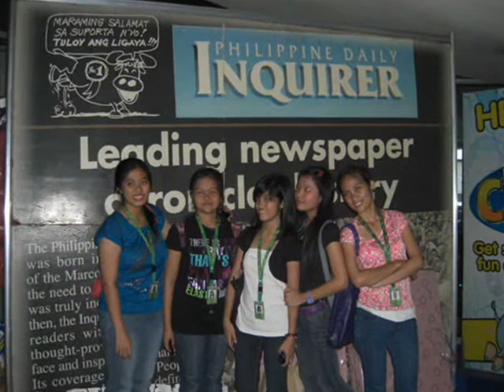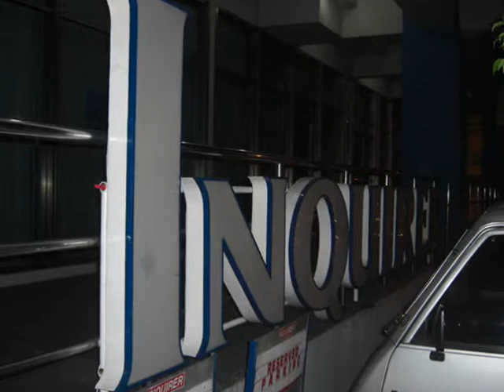Pictures slideshow (for Comm100)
photos taken @Philippine Daily Inquirer & @u.p